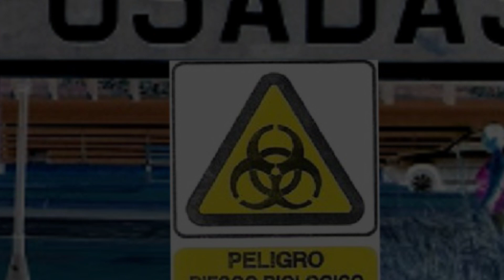POSADAS 2030: avance de serie animada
Año 2030 y el mundo consumido por coronavirus.